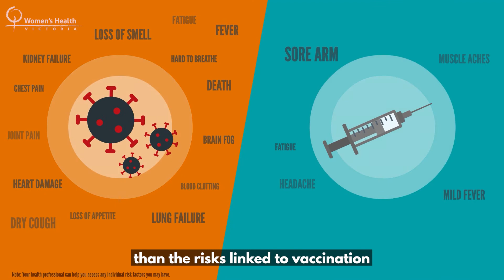1. COVID-19 Vaccines and Pregnancy (Updated)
If you're pregnant right now - it's recommended that you get vaccinated against COVID-19 at any stage of pregnancy.

That's because pregnant women have a higher risk of severe illness from COVID-19 compared to the general population, and their babies have a higher risk of being born prematurely.

Vaccination is the best way to reduce these risks.

Find out more in our video, and see your health professional if you have any concerns.